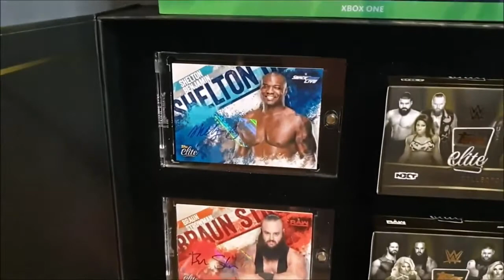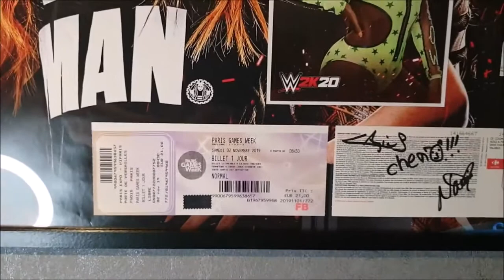Découvrez la chaîne Youtube de : Catch Collector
Cette chaîne Youtube vous propose : "Unboxing, jeux vidéos, objets de collections, produits dérivés ... TOUT l'univers du catch est sur CATCH COLLECTOR !"

Le lien vers la vidéo-vitrine de la chaîne Youtube de : Catch Collector
Nom de la vidéo : JE DEVOILE MA COLLECTION WWE ! Ceintures, Funko PoP, autographes, produits dérivés, masque...

Descriptif lié à la vidéo-vitrine présenté ici :
Salut les potes ! Bienvenue sur Catch Collector !

Je vous dévoile l'essentiel de ma collection dans ce vidéo : ceintures, funko pop, autographes, produits dérivés, masque...